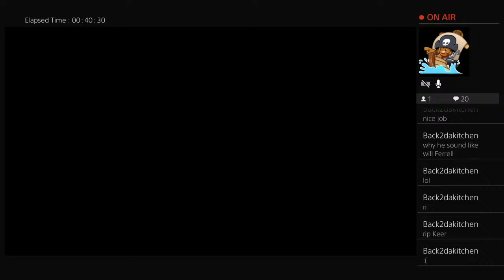BaDOINK!!!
Hi, all! I'm a music composer who loves dark and corny humor!